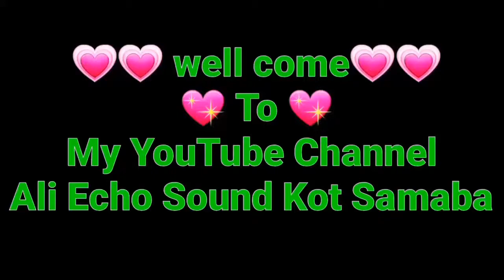Sohna Ay Darbar Madiny Waly Da | By Malik Ahsan Murad | Ali Echo Sound | 03008314125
LINK:::::::
NEW KALAM BY AHMED ALI HAKIM
LINK::::::
NEW BEST MANQABAT BY AHMED ALI HAKIM
LINK::::::::
LINK:::::::::
LINK:::::
رباعیات اور پیر نصیر الدین شاہ صاحب کا کلام | بہت ہی پیارا کلام | احمد علی حاکم صاحب 3-1-2019
LINK:::::
Link:::::::::
شیخ الاسلام حضرت علامہ مولانا مفتی مختار احمد درانی صاحب آف خانپور کا بہت ہی پیارا بیان